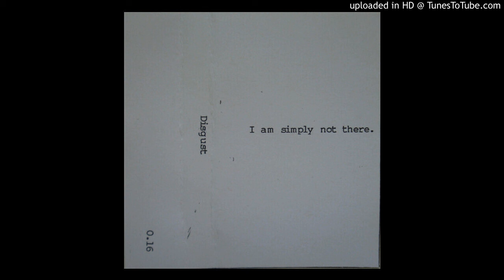Disgust - Badges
From the 2015 CS released on Crown Tapes, I Am Simply Not There.